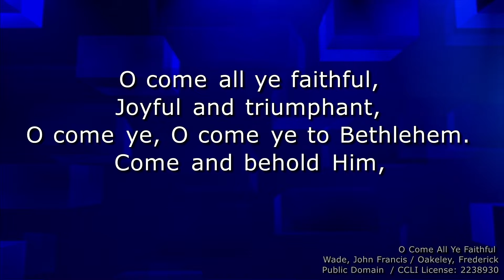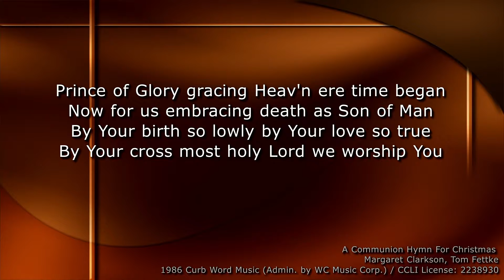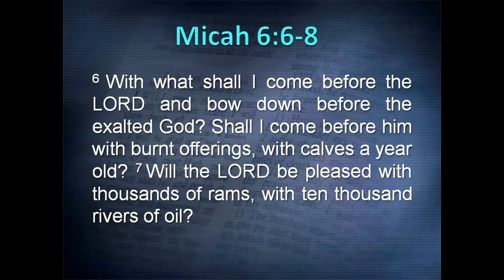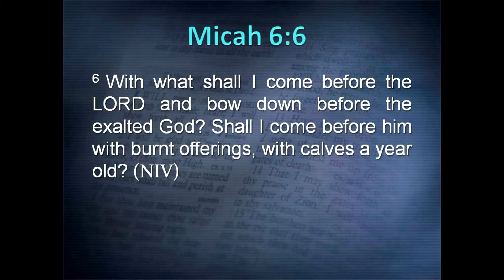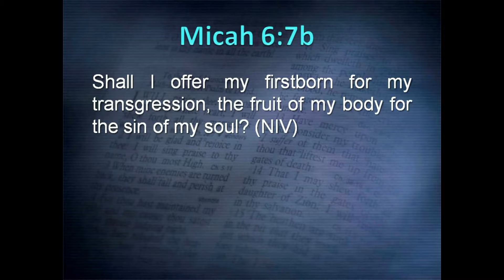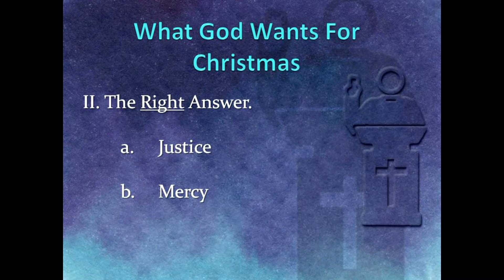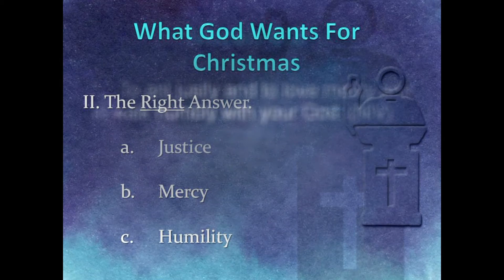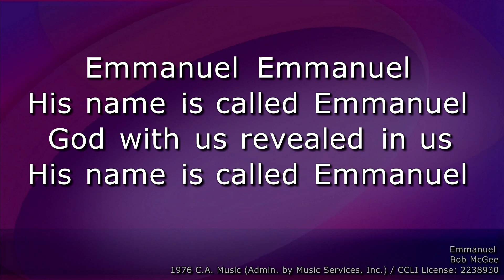December 05, 2021 Service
Alburnett Christian Church December 05, 2021 Service